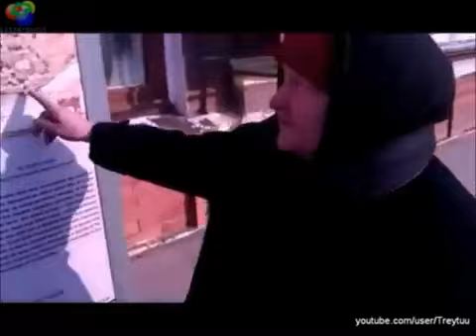Сайт "Свобода Слова" Правда от Матери о воре Путине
Правда от Матери о воре Путине